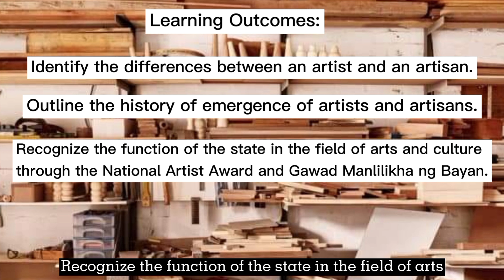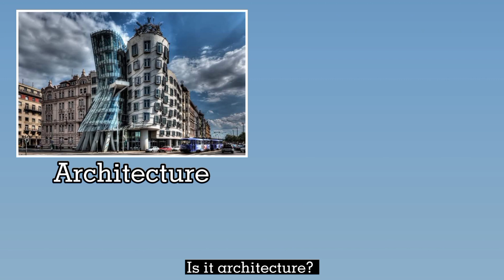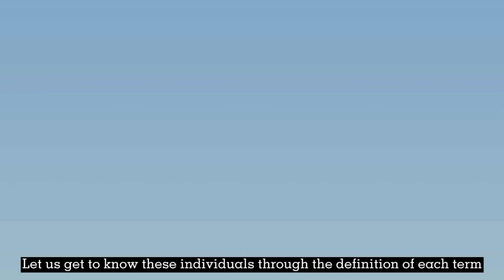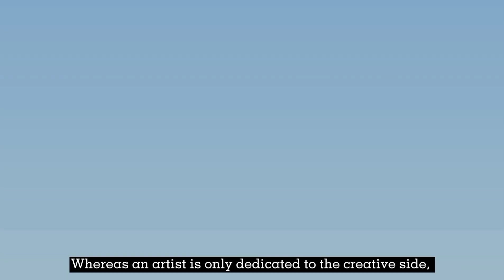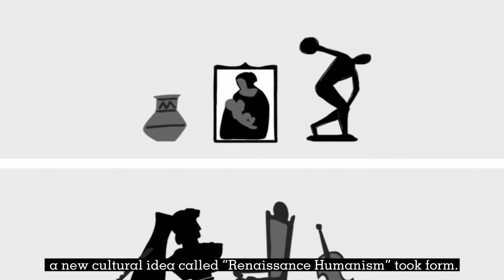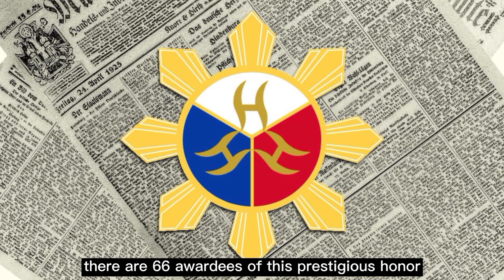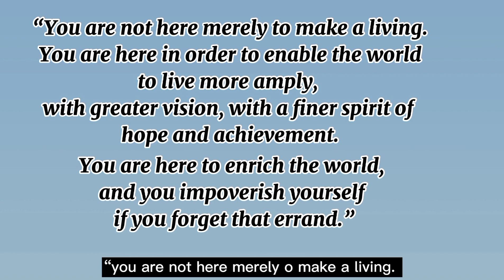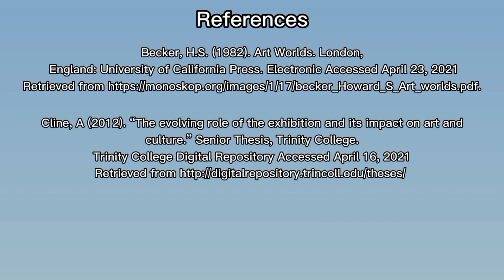ART APPRECIATION with Ma'am Cha / Artist and Artisan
Get to know the differences between an artist and artisan, how these individuals came to be known as such, and what are the state-initiated awards and citations for such noble men and women.
For my humanities students, ALSO.